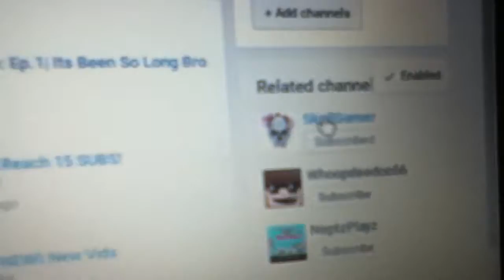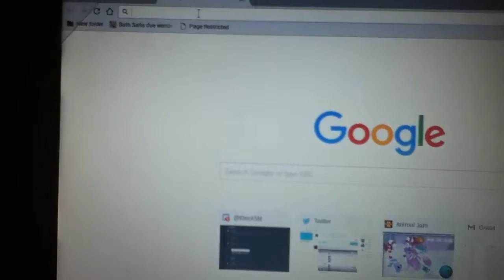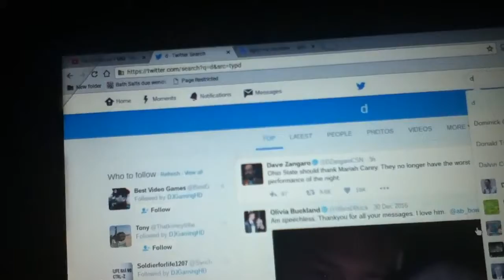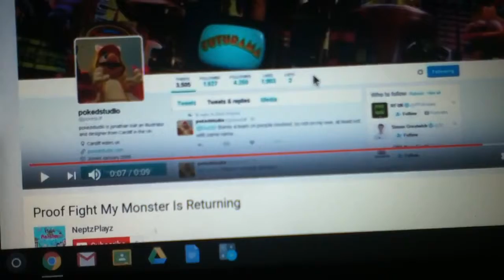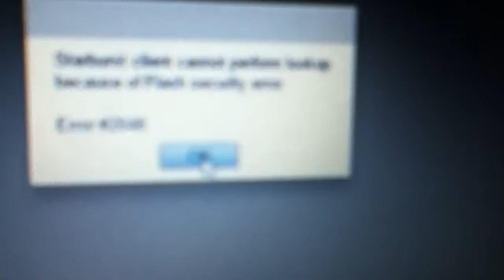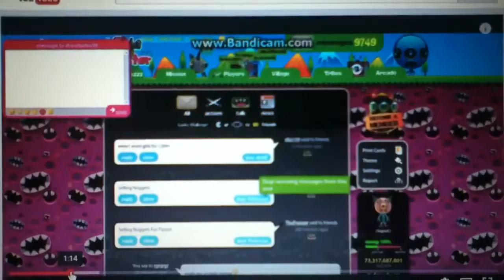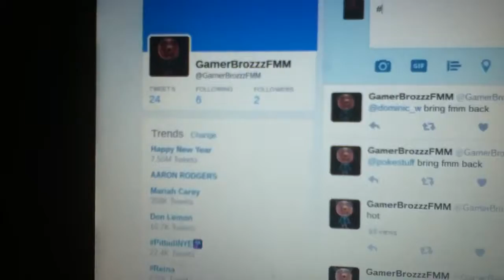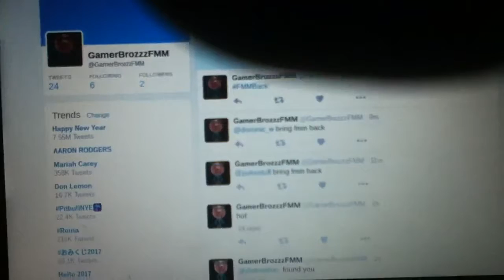FMM is coming back??! *Read Desc*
Why put links they related channels. Add me on discord GamerBrozzzFMM. I'LL INV YOU TO WHOOPYTS CHANNEL. Also I'll be doing a fan vid later. Put Q&A on comments. This was bad vids new ones are coming that are way better. Trust me.